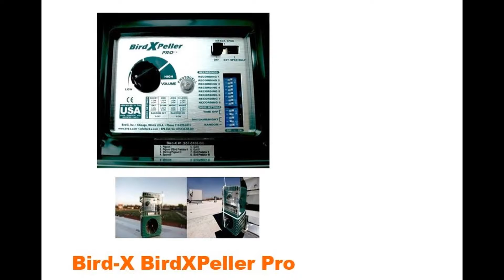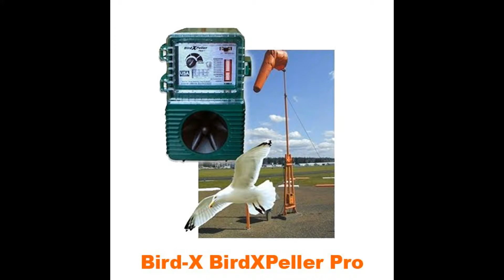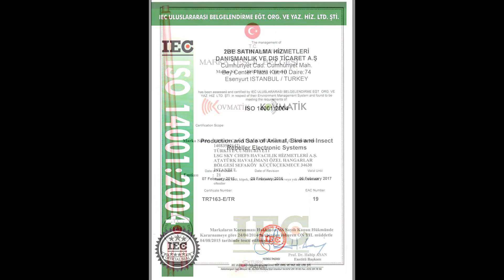KUŞ KOVUCU CİHAZLAR, FARE KOVUCU ÜRÜNLER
Dünyanın en Gelişmiş Kuş kovucu ürünler ve Fare kovucu cihazlar
 BIRD-X(USA) TÜRKİYE DİSTRİBÜTÖRÜ Lütfen Orjinal BIRD-X Ürünlerini Tercih Edin . 2 Yıl Servis ve Devamlı Hizmet garantili